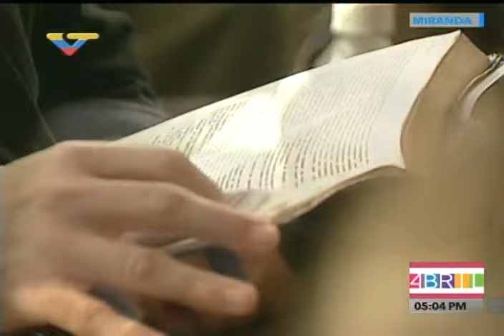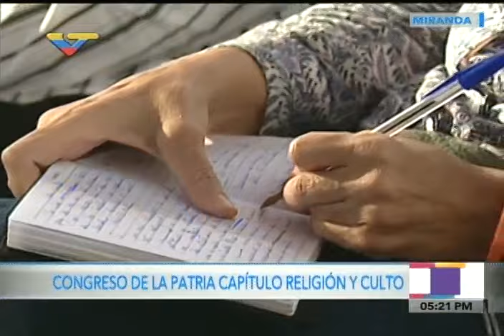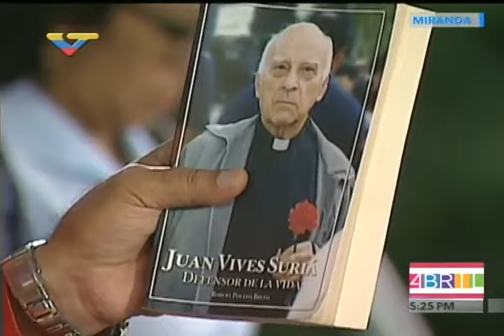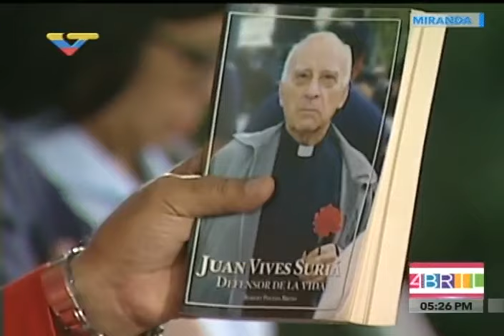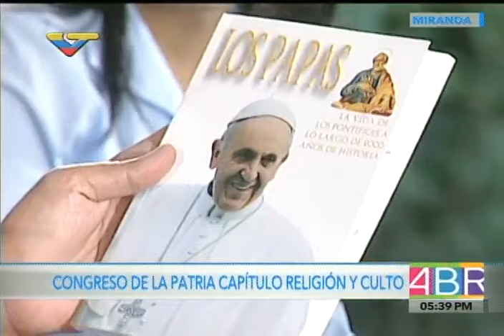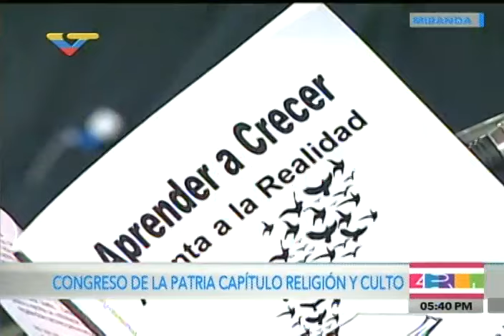Presidente Maduro en el Congreso de la Patria capítulo Religiones y Cultos